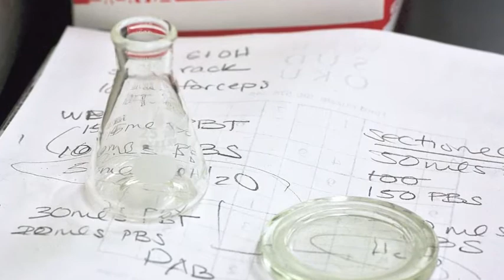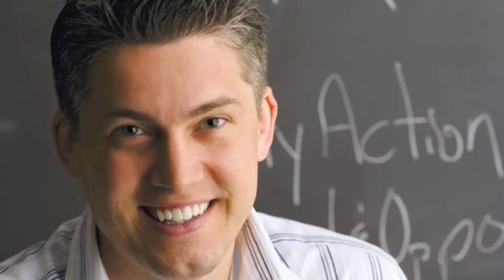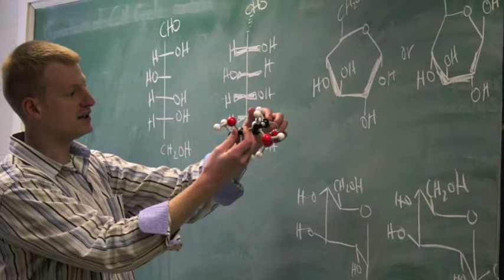Goucher Post-Baccalaureate Premedical Program Admissions